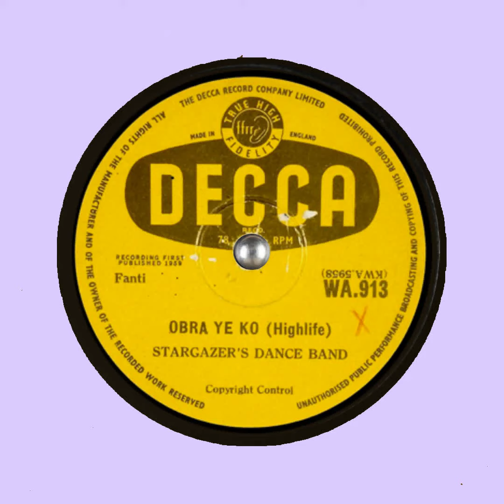STARGAZERS DANCE BAND obra ye ko DECCA KWA